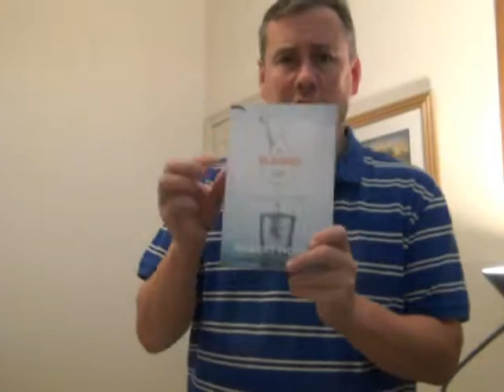My New Years Resolutions For 2015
In this video I share  of my New Years Resolutions which include but are not limited to 1. Discovering My LIFE which is Hid with Christ in God. 2. Doing a 21 Day Prayer and Fasting Devotional from the book: A Blessed Life. Finally 3. To go Kayak Fishing for Carp & Gar with My Homemade Carp Bait on various Creeks, Rivers and Lakes.